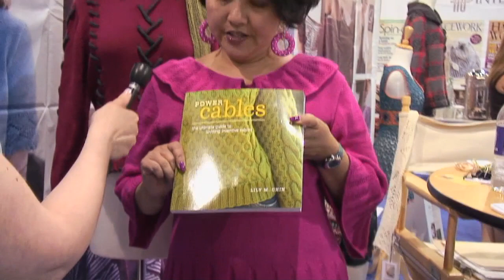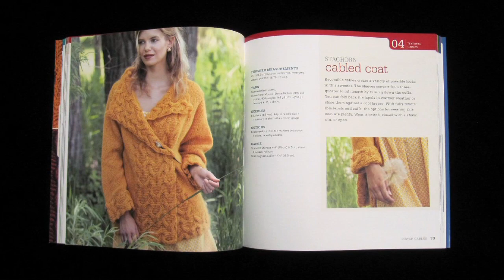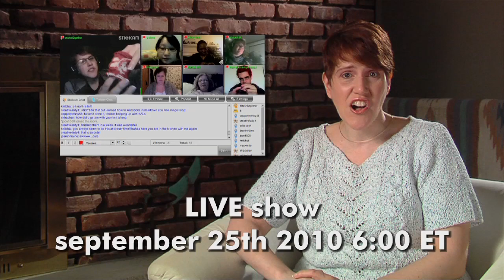Lily Chin, knitting + crochet designer/author - interview - lk2g-080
CAT chats with Lily Chin, knitting and crochet author, designer, and teacher.  Lily talks about her latest book and her upcoming Cruises.

What's on the set:
* Power Cables: The Ultimate Guide to Knitting Inventive Cables
* Berocco Remix at Yarnmarket.com

What I am wearing:
* Sweater made with cotton Schachenmayr Nomotta Scaletta from Inspiration 75. The pattern is actually designed for long sleeve, however, I made it with short sleeves. Completed Spring 2006

for complete show notes with links!